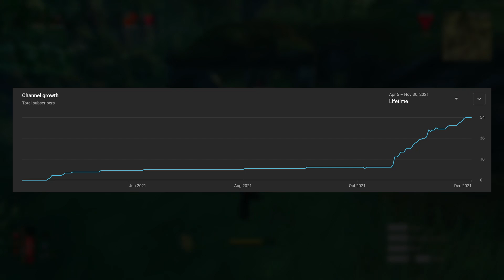I'm bad at commitment | Channel Update #01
A quick channel update, sharing things I struggle with and how I want to make the channel better.